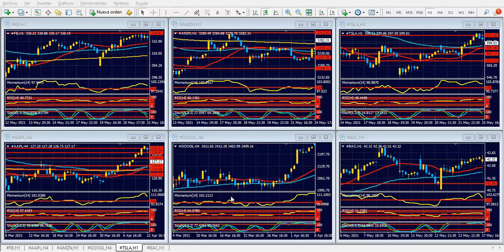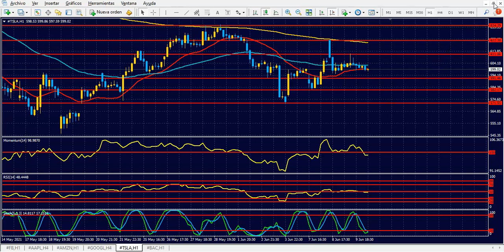Bolsa de Nueva York Jueves 10 de junio de 2021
Inflación y Banco Central Europeo, en un día explosivo
Hola Amigos, buen día. La quietud que observó hasta ahora el mercado de divisas en el transcurso de la semana se verá sacudida a las 8:30 del este, cuando se conozco el dato de inflación minorista en Estados Unidos, correspondiente a mayo. Al respecto, se espera que la medición interanual se sitúe en orden al 4.7% en el índice general, y en un 3,4% la subyacente, que excluye alimentos y energía. El dato resulta clave para los próximos pasos que en materia de política monetaria pueda dar la Fed.
La expectativa de que una inflación que, ya sea en términos generales como subyacentes, superó claramente las metas del banco central pueda provocar un recorte en los planes de estímulo vigentes ha ido creciendo con el paso de los días. La Fed ya dio de baja un programa de compra de bonos de unos 5 mil millones de dólares mensuales la semana pasada, pero dicha cifra es mínima en relación a los 120 mil millones que coloca en el circuito mes a mes.
Son muchos quienes creen que el banco central deberá finalmente dar el paso de reducir dichos planes a partir de la reunión de política monetaria que mantendrá la semana próxima, aún cuando buena parte de los oficiales del Comité de Política Monetaria (FOMC) han reiterado a quien quiera escucharlo que la emisión de dinero y los planes no generan una inflación excesiva, y si lo hacen -como es el caso- se trata de una situación excepcional.
Hay motivos para pensar que esto no es así, y la palabra de la Fed, en especial la de su presidente, el Sr. Powell, ha quedado algo devaluada en las últimas semanas. También la secretaria del Tesoro y extitular de la Fed, Janet Yellen, se manifestó al respecto, aunque aclarando que no es de interés entrar en asuntos que no le competen. En todos los casos, los funcionarios dan declaraciones que parecen pedir permiso a los mercados para actual, cuando es claro que con una tasa de interés en cero, y una emisión récord, incentivada además por planes de estímulo del gobierno, la inflación es insostenible, y la devaluación del dólar también.
Respecto a la inflación que se conocerá en el inicio de la sesión americana, cabe acotar que este mes sale de la medición de energía el mes de abril de 2020, que fue el momento en que el petróleo llegó a su mínimo histórico, para crecer sustancialmente en mayo de ese año.
Este informe generará movimientos sumamente bruscos en los activos principales, y una medición por encima de los cálculos previos le dará un fuerte impulso al dólar. La bolsa de Nueva York podría reaccionar a la baja apenas iniciada la sesión americana, pero todo dependerá, claro está, del resultado del informe.
Al mismo tiempo, el Banco Central Europeo dará a conocer su comunicado de política monetaria. El BCE dejará sin cambios sus tipos de interés, y se supone que también sus planes de estímulo, con una economía que cobra vida, pero que aún está lejos de mostrar una estabilidad sustentable en el tiempo. Las demoras en los planes de estímulo ralentizaron la salida de la crisis sanitaria, y si bien ya buena parte de la Eurozona vuelve a la normalidad, queda mucho camino por delante. La Sra. Christine Lagarde, titular del banco central, procurará mantener en calma a los mercados, aunque es sabido que no es del agrado del Comité que la acompaña ver al euro por encima de 1.2000.
Se conocerán además las peticiones semanales de subsidio por desempleo, que se esperan en baja nuevamente. Con todo esto, es claro que estamos iniciando el día más importante de la semana, y probablemente del mes. Ante una situación como esta, la sugerencia es esperar a que se estabilicen las tendencias del mercado, y luego tomar acción en el mismo. Al cabo, esto no sucede todos los días.